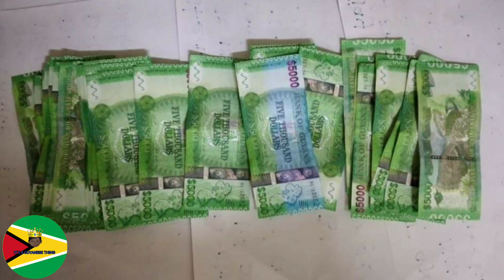Lowenfield Personal Assistant Arrested